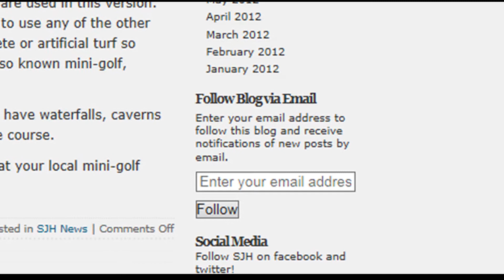A moment with Mary - Our President and CEO - 1st Video